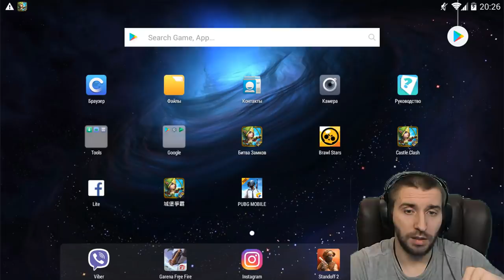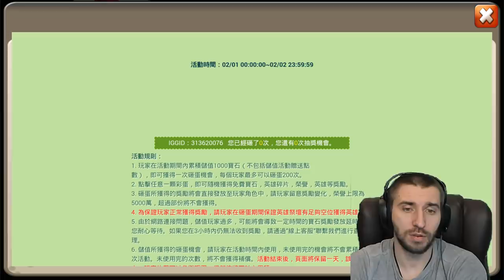МИНИ РОЛЛ С 4 444 444 САМОВ НА ХРУСТАЛЬНЫЙ \ БИТВА ЗАМКОВ \ CASTLE CLASH